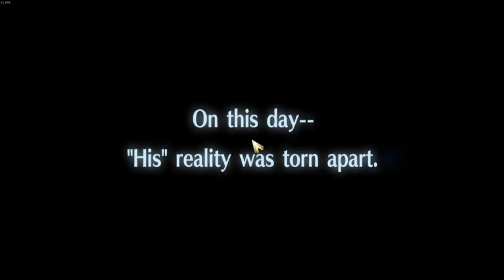Tokyo Xanadu Ex+ Part 1 - Chapter 1 (PC)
I think this game is shorter then cold steel, 80% sure. Uploading plan is 1 of each a week if I can.